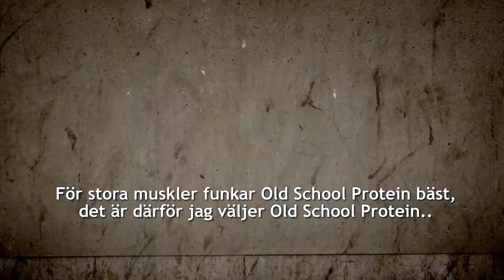Jean Pierre Fux injury swedish